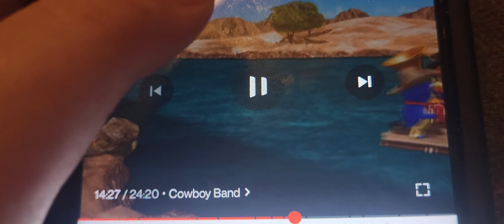October 4, 2023